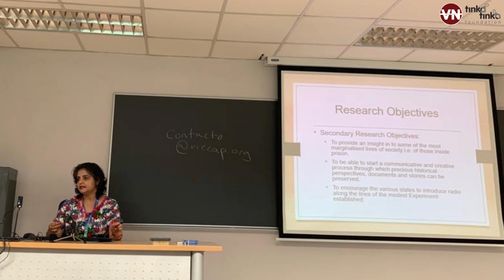Vartika Nanda । Role of Radio in Prisons। Madrid Spain।Year 2019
Vartika Nanda presented paper on the Role of radio in community communication in prisons in India at international conference of IAMCR (International Association for Media and Communication Research) held in Madrid, Spain from July 7-11 under the section Community Radio: Narratives, Politics and Human Rights.

Vartika Nanda is an academic by profession, a journalist by vocation and a prison reformer by passion. She has used the best practices of journalism and academia for studying and contributing to prison reforms. As the founder of Tinka Tinka Foundation, she has tirelessly worked for improving the conditions in India’s prisons, such as including the introduction of prison radio in District Jail, Agra and the jails of Haryana. She has authored three books on prisons including Tinka Tinka Tihar, Tinka Tinka Dasna and Tinka Tinka Madhya Pradesh that present an authentic source of prison life and reforms in India. Her Tinka Tinka Jail Radio Podcasts are EXCLUSIVE  podcasts dedicated to Indian prisons.

Vartika Nanda was conferred with the Stree Shakti Puraskar by the President of India in 2014 for her seminal contribution to women empowerment through media and literature. Her name has appeared in the Limca Book of Records twice, for her unique contribution to prison reforms, which was also taken due cognizance by the Supreme Court of India in 2018. Currently, she heads the Department of Journalism, Lady Shri Ram College, Delhi University.